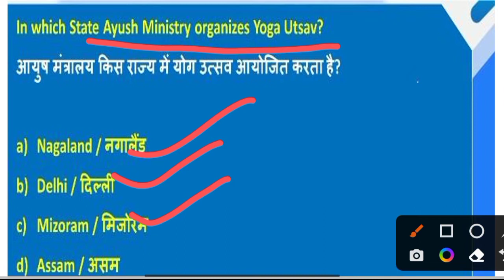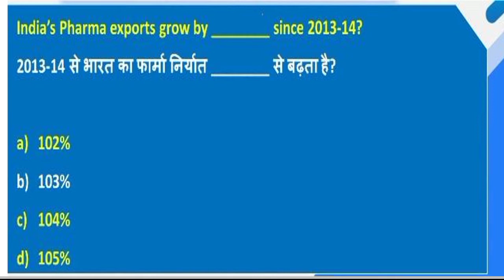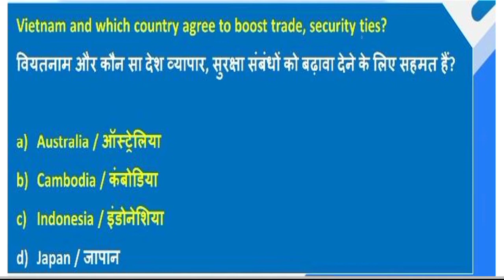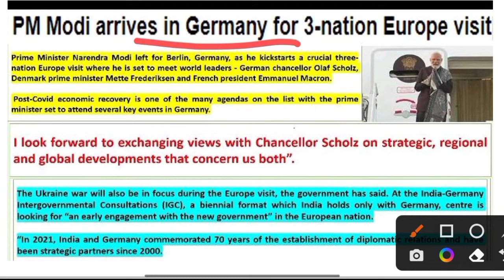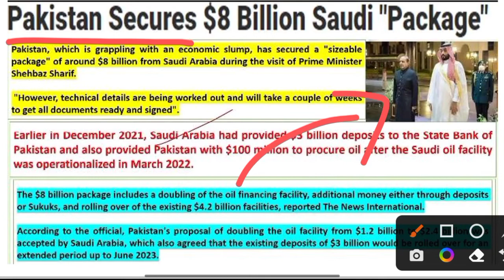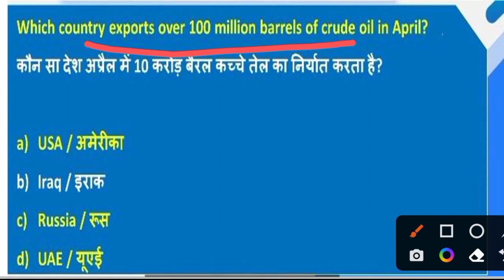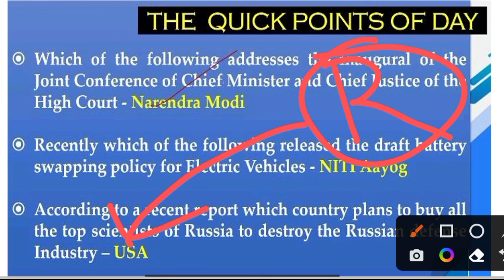ARMY PUBLIC SCHOOL CURRENT AFFAIRS | CLASS NO - 15 | APS CSB CLASSES | AWES NOV OST CSB EXAM 2022